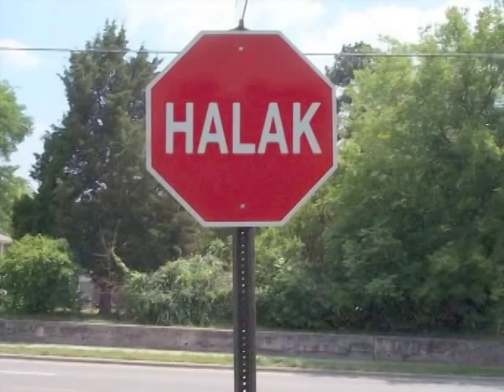Halak Trade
June 17th 2010 Halak is trading from the Montreal Canadiens to the St.Louis Blues. What a bad day...